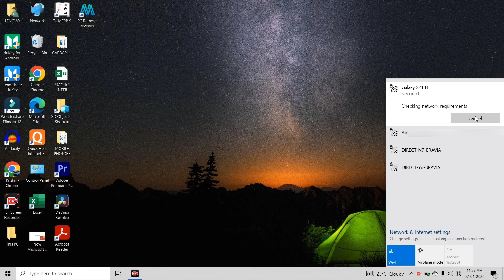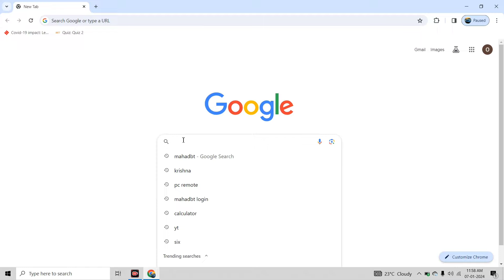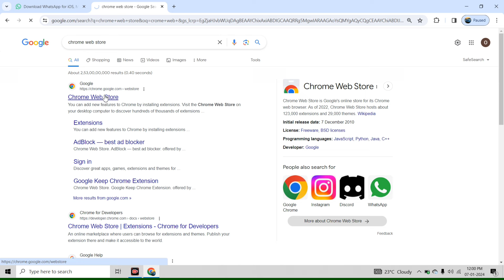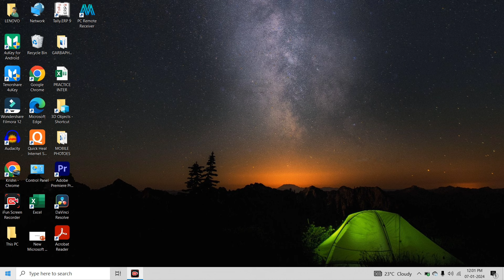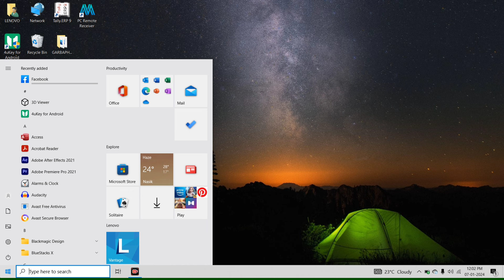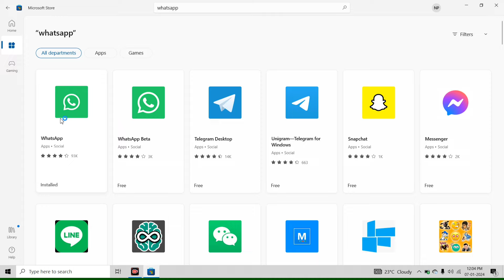Laptop Me App Kaise Download Kare | how to download apps in laptop I how to install app in laptop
Laptop Me App Kaise Download Kare | how to download apps in laptop I how to install app in laptop | laptop me app kaise install kare |laptop mein app kaise download karen all this is covered in this video

1) Laptop Me App Kaise Download Kare
2) how to download apps in laptop
3) how to install app in laptop
4) laptop me app kaise install kare
5) laptop mein app kaise download karen
6) pc me app kaise download kare
7) how to download apps in computer
8) how to download apps on laptop
9) how to download apps on laptop windows 10
10) computer me app kaise download kare